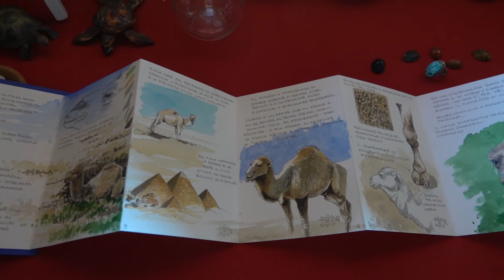Carnet d'Egitto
Piccolo Accordion book acquerelli e matita, Egitto visto attraverso il Museo Archeologico Galleria Nazionale di Parma, passando dalla Provenza.